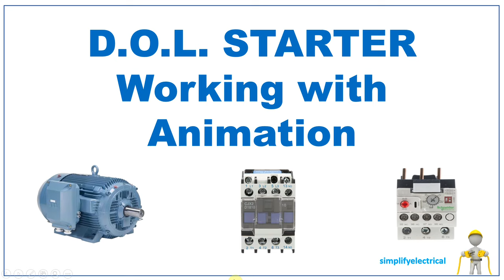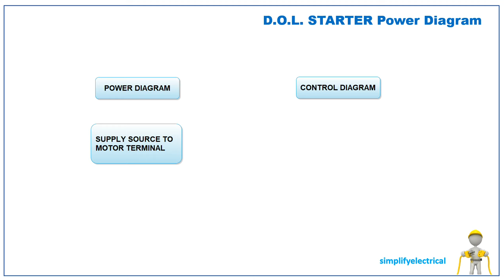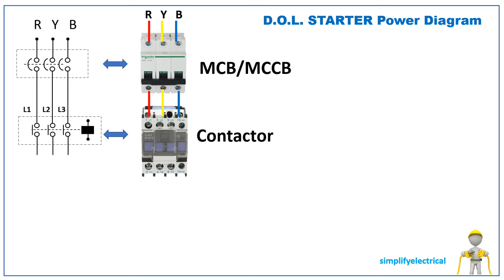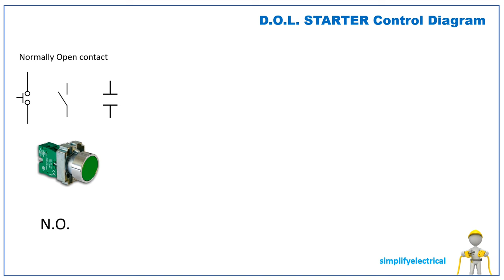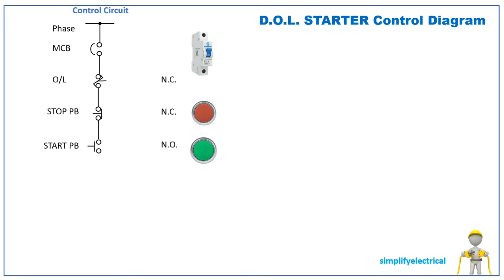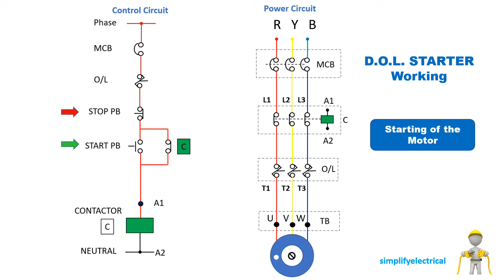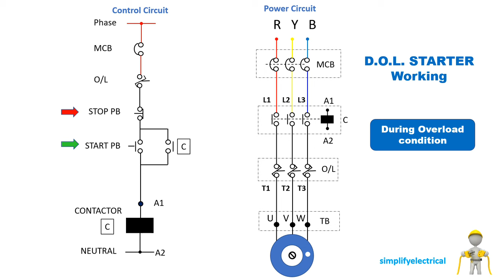DOL STARTER CONNECTION | DOL STARTER CONTROL / POWER DIAGRAM | DOL STARTER WORKING ANIMATION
LEARN ALL ABOUT DOL STARTER

Learn about DOL starter power diagram, control diagram with animation

in this video we have explained all details about DOL starter .

In this video you will learn , What is reverse forward starter ? its Power diagram , its control diagram , and its working with Animation.

Reverse forward stater ki wiring kaise karate hai?